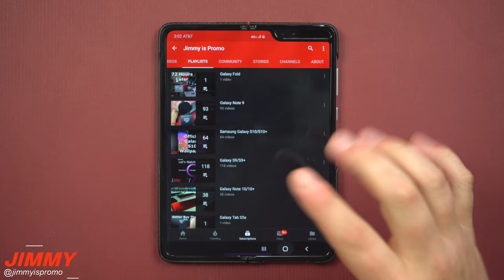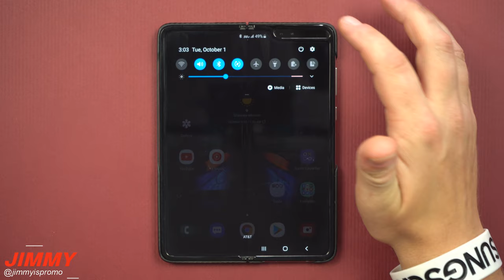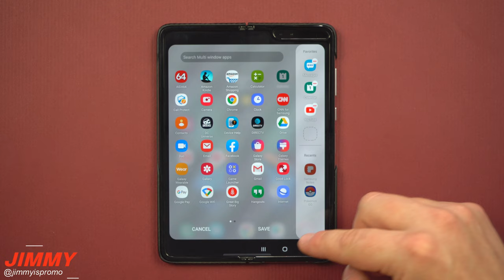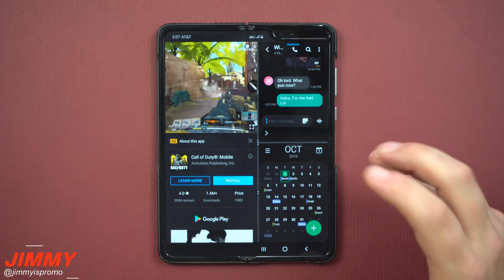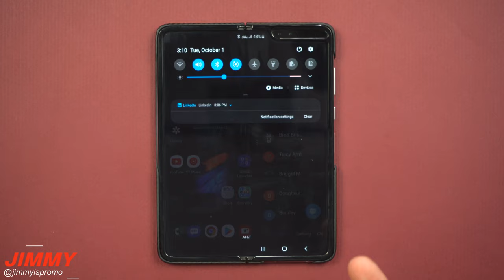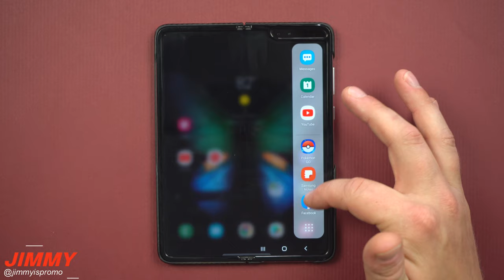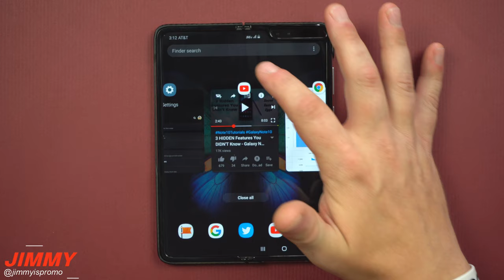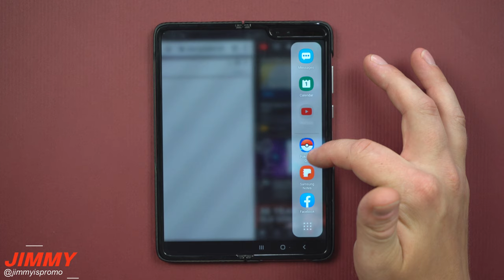Samsung Galaxy FOLD - Multi Window Is Amazing!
Welcome to the home of the best How-to guides for your Samsung Galaxy needs. In today's video, we will go over how the Multi Window function works on the Samsung Galaxy Fold. Super excited for other phones to get this iteration. No phone can multi-task like the Fold.

Samsung NEW Wireless Charger 2.0 Pad